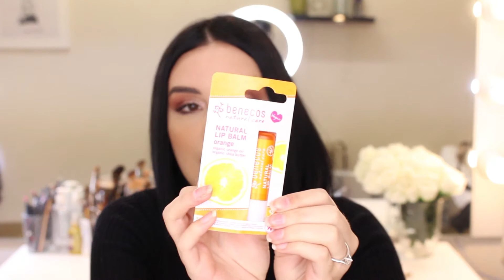EL HAUL DEL MES (shein, kiko, compras sephora) Black friday!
Hola amores, os dejo los links de las prendas y sus codigos de descuento por si os apetece comprar.

Valencia (Spain)

• Facebook: Tania Pallares make - up artist